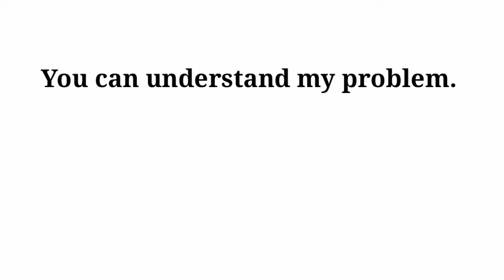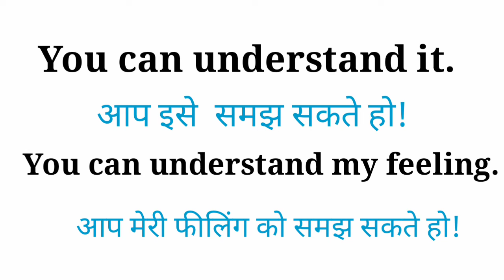You can understand my problem ka matlab|You can understand it matlab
you can understand it meaning in hindi
you can understand it meaning
you understand
you understand ka matlab
you can understand ka matlab

you can understand my feelings hindi meaning
you can understand my problem hindi meaning